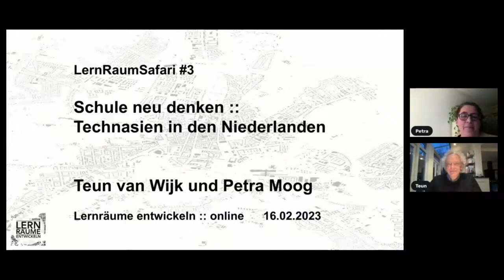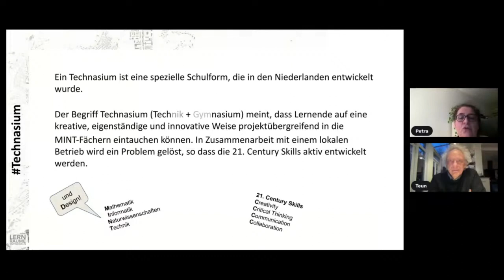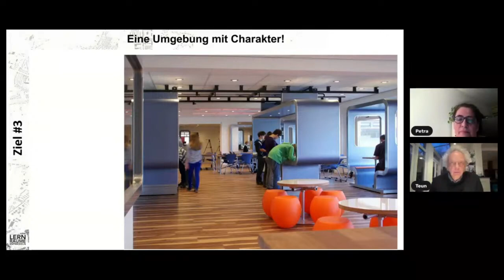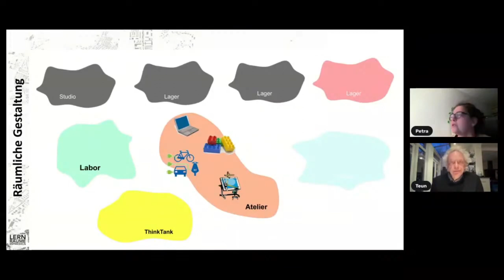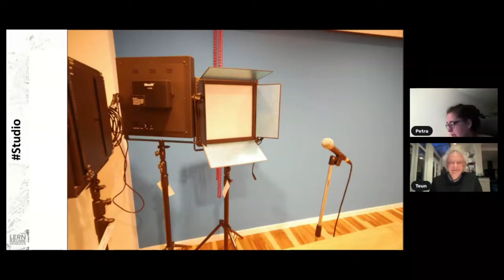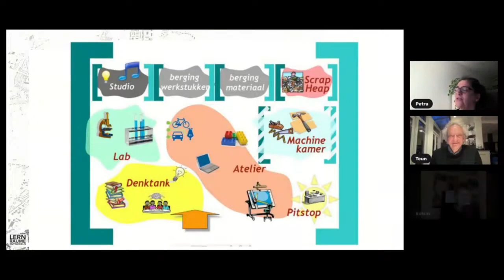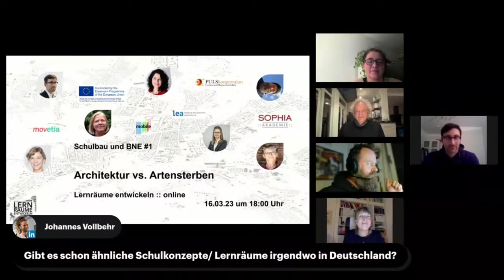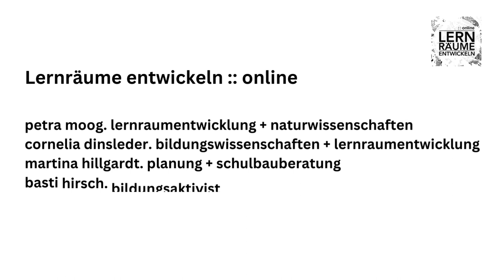Technasien in den Niederlanden | LernRAUM.Safari#2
Pädagogische Architektur ist ein Fachgebiet, das Pädagogik, Architektur und Behörden an einen Tisch bringt.
Um von- und miteinander zu lernen, diskutieren Pädagog*innen, Architekt*innen und Behördenverterter*innen in diesem Stream offen über Gelingensbedingungen und Stolpersteine, neue Entwicklungen und nachhaltige Visionen!

EINLADUNG
Falls Du Interesse hast mitzudiskutieren, Fragen zu stellen oder ein Beispiel einbringen willst, sende uns eine Nachricht via Twitter oder eine Mail an

Lernräume entwickeln :: online lädt regelmäßig zu Diskussionen über aktuelle Herausforderungen im Schulbau ein. Das Format startet mit einem etwa 10-minütigen Impulsvortrag, der zum interdisziplinären Gedankenaustausch anregen soll. Es geht nicht darum, das Themenfeld umfassend darzustellen, sondern darum - von- und miteinander zu lernen, - den Horizont innerhalb der pädagogischen Architektur zu erweitern, - über den lokalen, regionalen oder nationalen Tellerrand zu schauen und - zur Verbreitung innovativer Entwicklungen im Schulbau beizutragen.
Herzlich Willkommen!

Dr. Cornelia Dinsleder, Bildungswissenschaften + Lernraumentwicklung

In Zusammenarbeit mit den ERASMUS+ Projekten der Europäischen Union
Projektverantwortung Dr. Petra R. Moog, Düsseldorf.
Die Europäische Kommission ist nicht verantwortlich für die Inhalte.